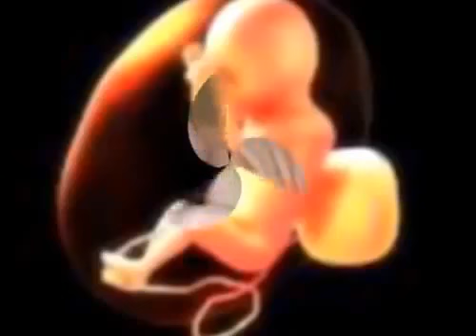TIẾNG KÊU CỨU CỦA NHỮNG THAI NHI ĐĐ THÍCH THIỆN THUẬN